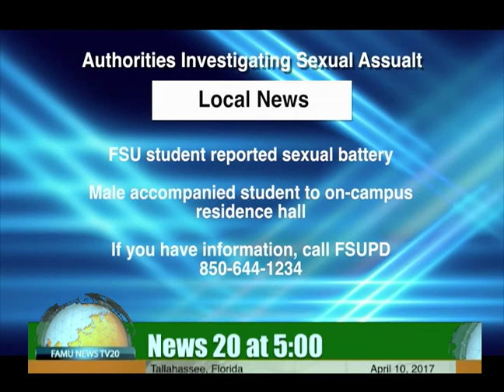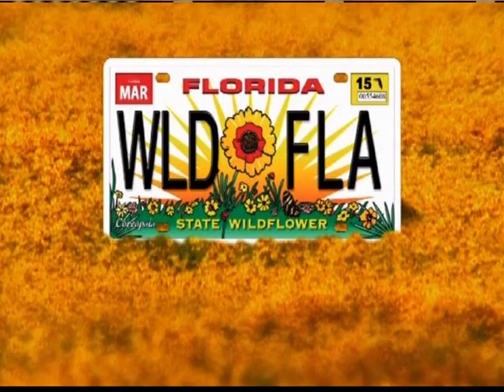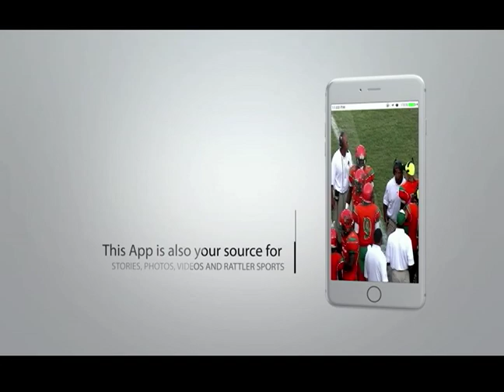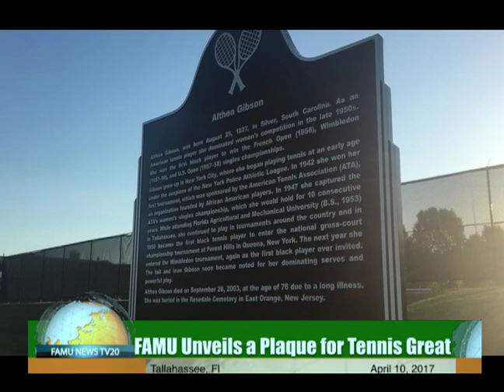News 20 Recap: April 10, 2017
On today's News 20 recap, see the latest on a new medical marijuana facility in town and see what NFL star came to town.